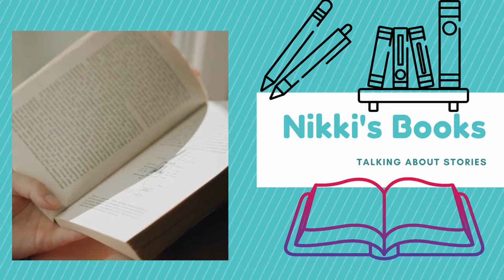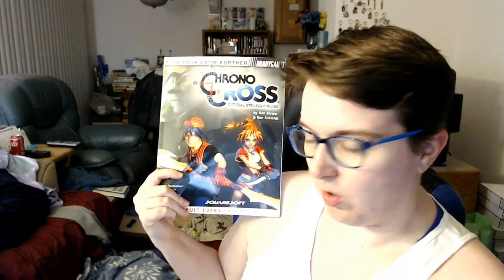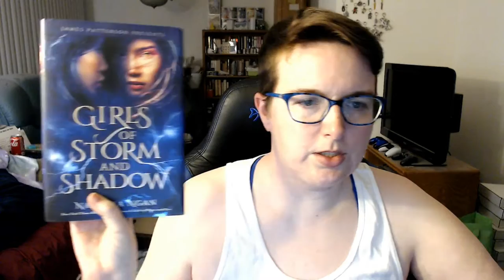feb 13th weekly wrap up